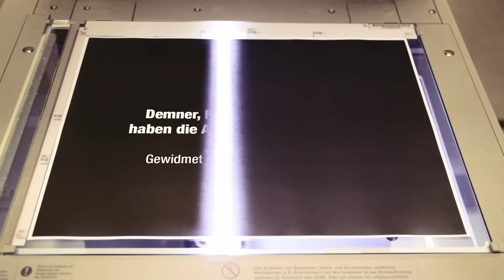Demner, Merlicek & Bergmann beim Kopieren erwischt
Demner, Merlicek & Bergmann wurde vorgeworfen eine Anzeige der Konkurrenz kopiert zu haben. Hier sieht man es: Die Konkurrenz hat recht.